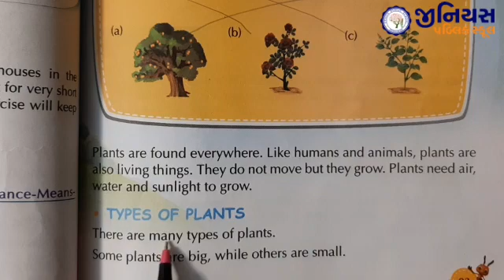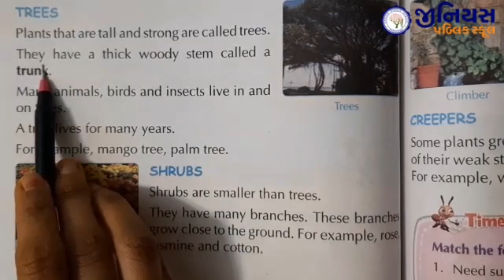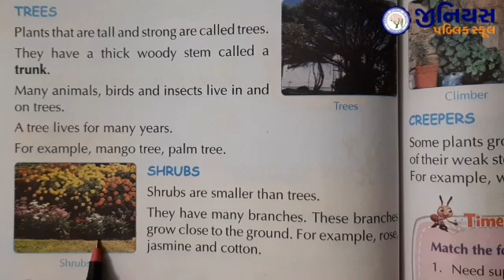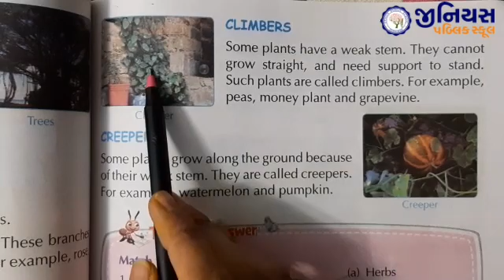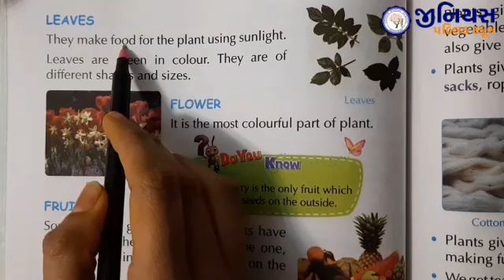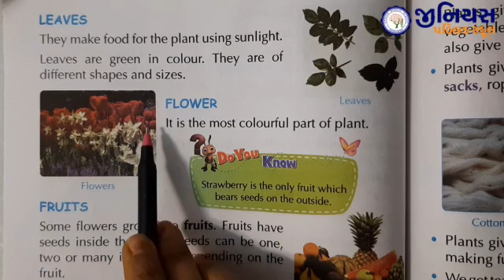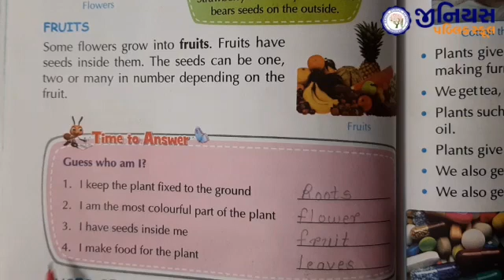STD 2 | ENV | UNIT 14 | PLANTS AROUND US | PART - 1